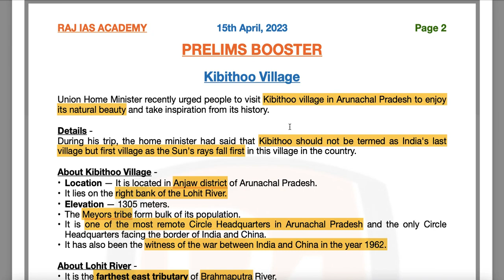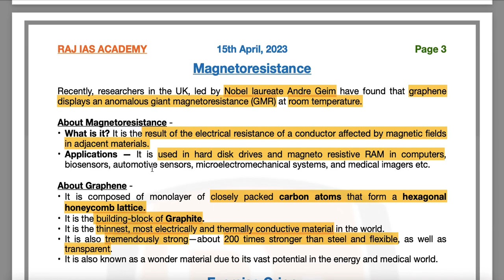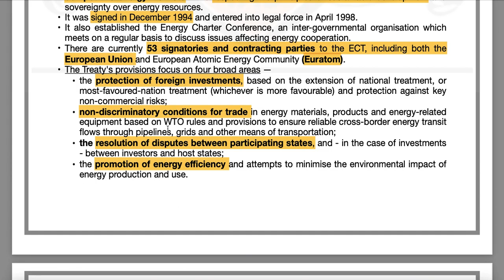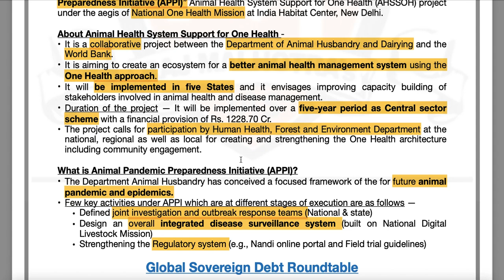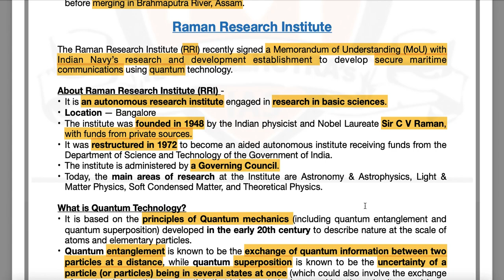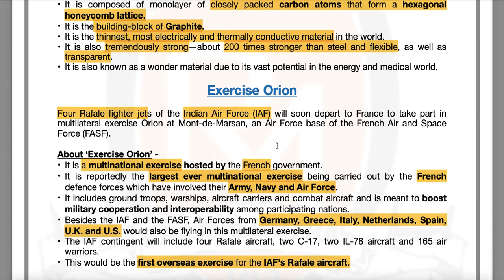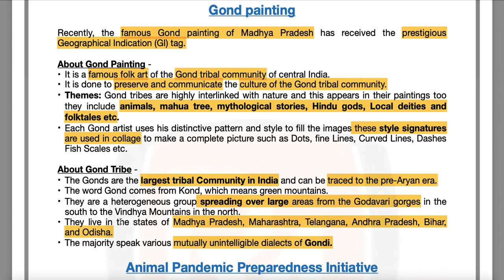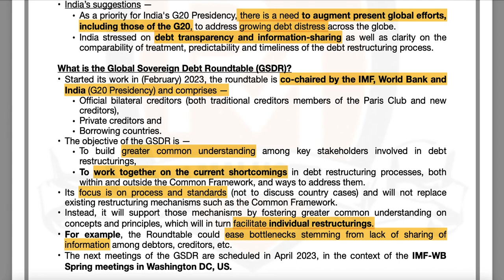15th April - Prelims Booster - Current Affairs | UPSC | IAS | IAS 2023 (Hindi + English)